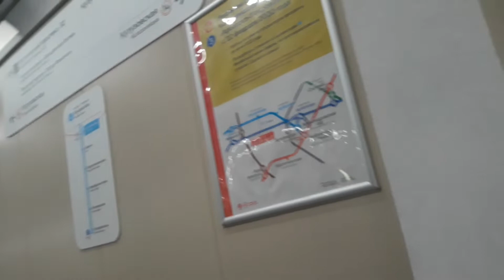At the train station way back home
In metro rail station Moscow